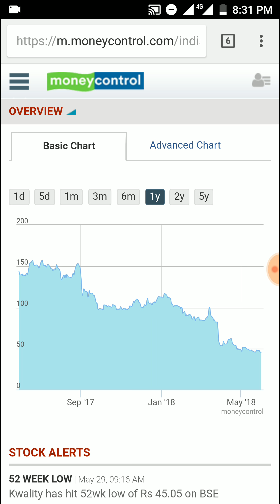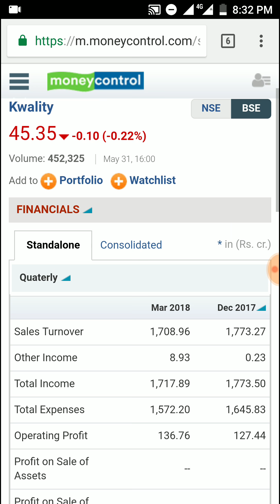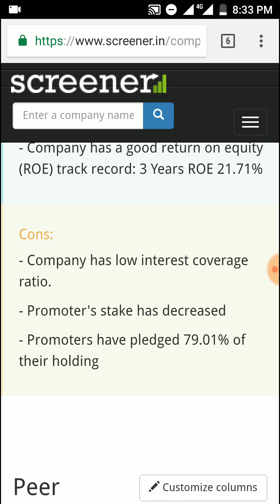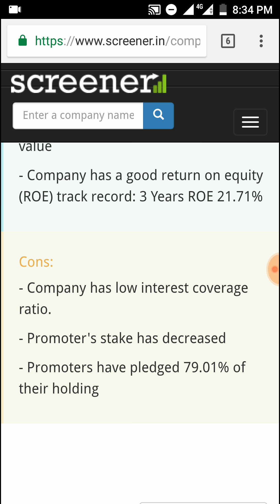Kwality Ltd Low पर चल रहा है - Financial Result 2018 & Promoter Holding is Pledged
Kwality Ltd Low पर चल रहा है - Financial Result 2018 & Promoter Holding is Pledged. Kwality ltd revenue is stable but net profit is declined than previous quarter and promoters have pledged 79% holding, hence there is pressure in stock.

data source: money control and screener